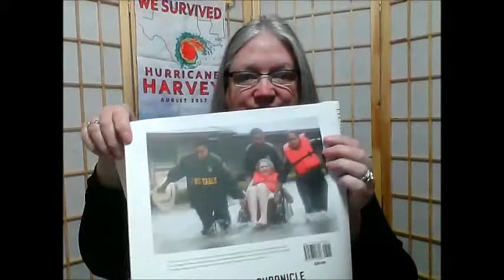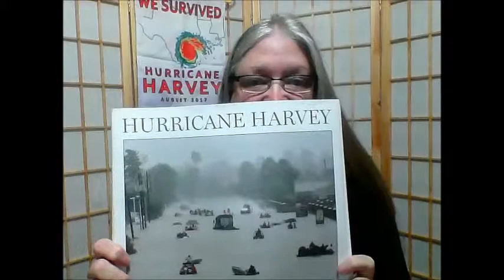Hurricane Harvey 2017